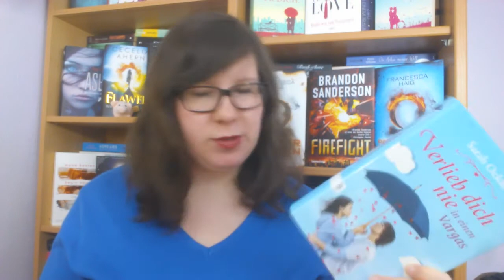Unpacking: Geburtstagsüberraschung von Agathe Knoblauch | schokigirl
Die liebe Agathe Knoblauch hat mir eine kleine Geburtstagsüberraschung geschickt. Heute gibt es ein kurzes Unpacking dazu. Danke liebe Agathe. Das war wirklich lieb von dir :)

Verlieb dich nie in einen Vargas/Herzensbrecher - Sarah Ockler*

Rare Nails*